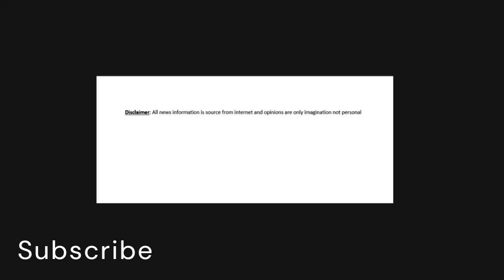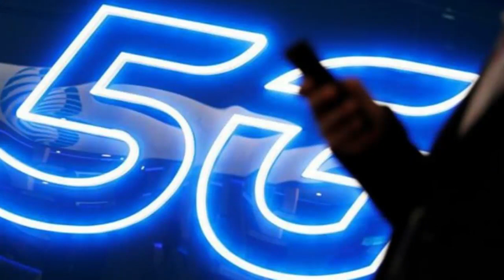KupNews - 12-10-2022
Advanced News updates